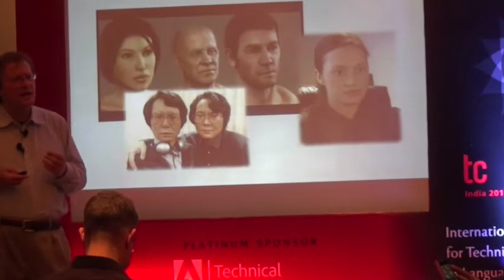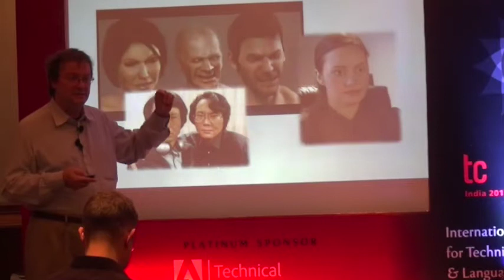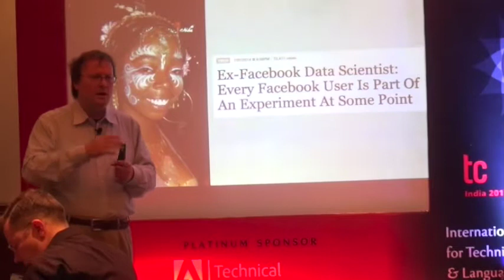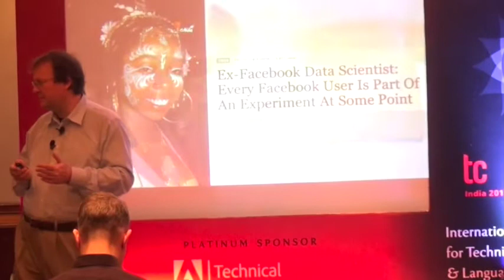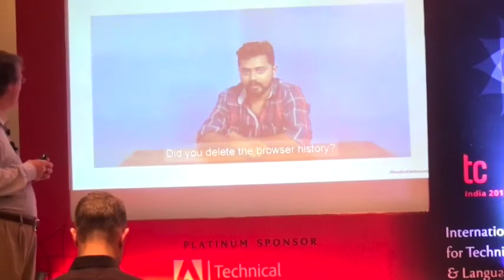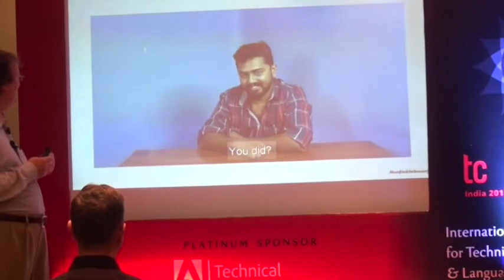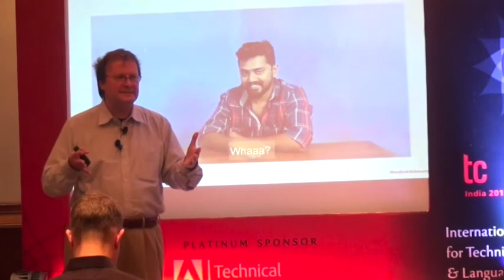Emotional computing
Clip from the opening talk at TC World India on March 13, 2015. "Smarter Global Systems: Emotional Computing And the Challenge of Deeply Integrating Computers In Our Decisions

Next generation IT systems will be smarter that todays, packing the power of supercomputers in dust-sized packages. Their ability to understand their environments, and people is going to be a necessary part of their value. Emotions, intentions, goal-seeking, are all human expressions and activities that will become accessible to computers. How can the localization industry leverage this change? What are the global cultural invariants that get preserved, what are the peculiar ways the societies organize themselves and must be reflected in the differences in these systems’ behaviors? Which types or approaches will generate the most resilient environments in which people will thrive?"